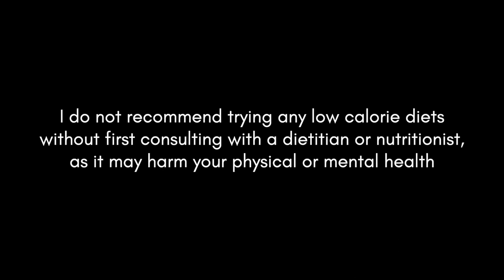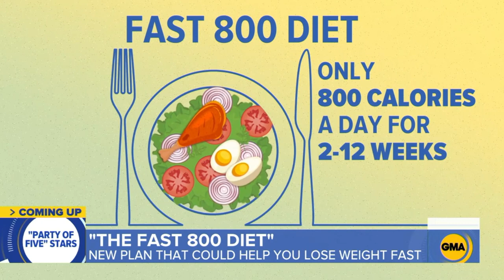THE FAST 800 DIET (from the 5:2 Diet Guru DR MICHAEL MOSLEY) - I Tried the Fast 800 Diet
I tried the fast 800 diet from the 5:2 diet guru Dr Micheal Mosley. There’s been a lot in the news and media over the last few weeks about Dr Mosley’s fast 800 diet – I thought it seemed crazy but I have had friends who have done extremely well on the 5:2 diet which had been recommended to them and monitored by dietitians.

I would not recommend doing any low calorie diet without consulting a dietitian or nutritionist.

Dr Michael Mosley is best known for his 5:2 diet and also recommends intermittent fasting. His new Fast 800 diet, claims to be research backed and help you lose 1 stone or 14 lbs in 3 weeks, in addition to being better for health and sustainable weight loss. Despite this, they only recommend you do this diet for 8 weeks. Seems mad to me – so I thought I would give it a try for 24 hours to see how I felt.

I didn’t feel like I could continue to do the fast 800 diet for more than 24 hours as I am certain for me, it would damage my relationship with food and have negative impacts on my health. I repeat, I would not recommend doing any low calorie diet without consulting a dietitian or nutritionist.

What is the Fast 800?
Essentially you eat 800 calorie of nutrient dense food, following Fast 800 recipes from Dr Michael Mosley for up to 12 weeks. He recommends a style of diet similar to the Mediterranean diet which has long been connected with longevity.

However after a show reporting on the Fast 800 diet showed on channel 4, eating disorder charities reported an huge increase in number of calls. Personally I think this diet could be incredibly damaging.

Then go to stage 2 which is 5:2 diet
Then go to stage 3 which is a healthy Mediterranean diet

What is the 5:2 diet?
The 5:2 diet or The Fast Diet, is a very popular intermittent fasting diet. It's called the 5:2 diet because five days of the week are normal eating days, while the other two days Dr Mosley initially recommend to 500–600 kcal per day, which Dr Mosley has now said to increase to 800 calories per day.